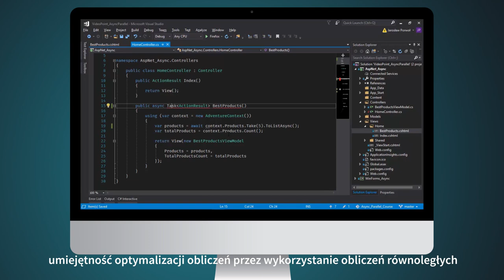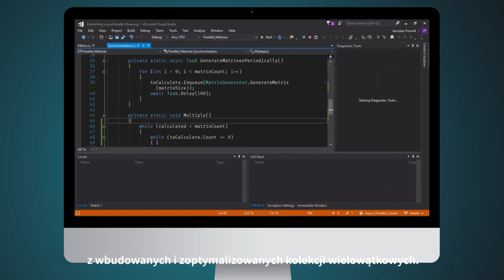Programowanie asynchroniczne i równoległe w C#. Poziom podstawowy [Kurs video]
Tworzenie kodu asynchronicznego, znajomość sposobów synchronizacji między wątkami, umiejętność optymalizacji obliczeń przez wykorzystanie obliczeń równoległych — to umiejętności wymagane w codziennej pracy, właściwie niezależnie od dziedziny biznesu, w której operuje programista. Uczestnik szkolenia Programowanie asynchroniczne i równoległe w C#. Kurs video. Poziom podstawowy zdobędzie wiedzę i umiejętności na poziomie podstawowym.

Żądny wiedzy?